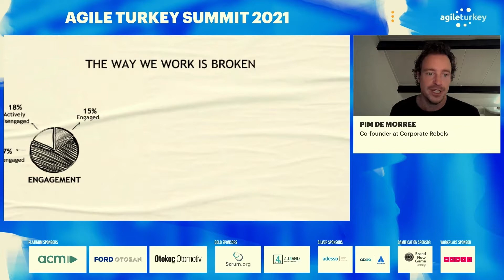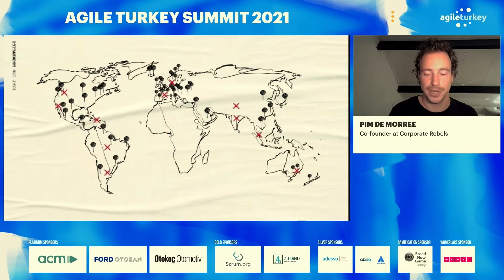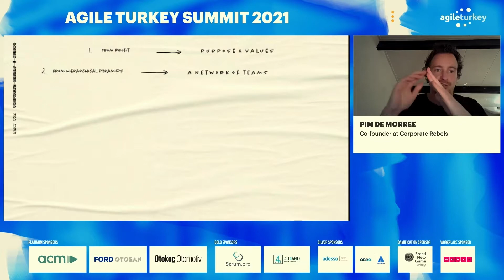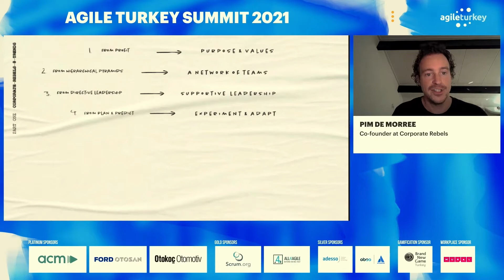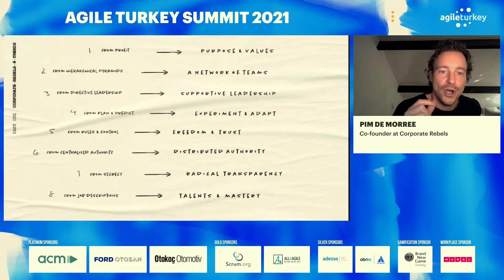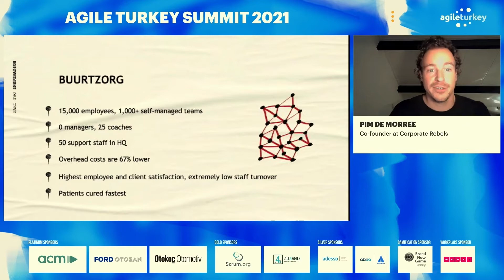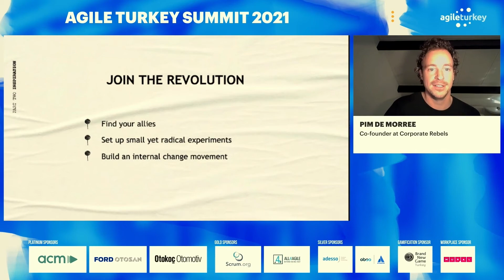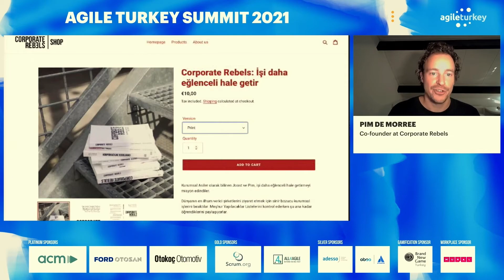Agile Turkey Summit 2021 | Pim De Morree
Hot To Unleash Your Workplace Revolution